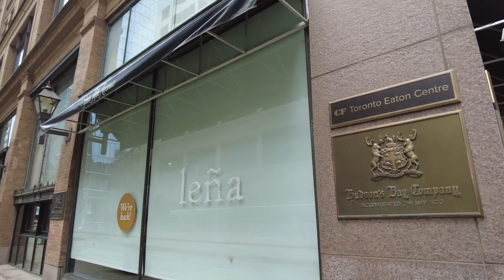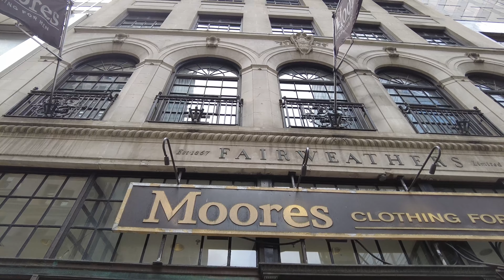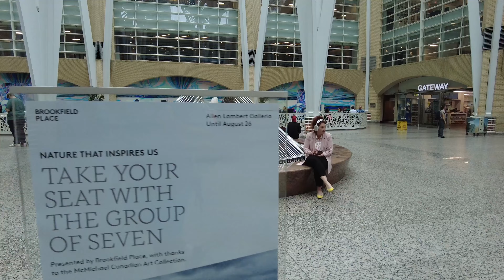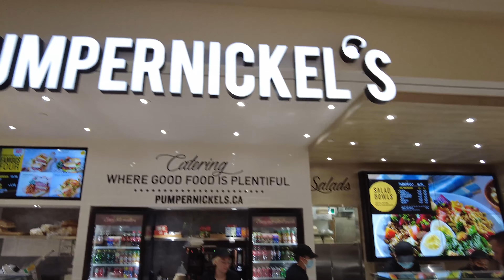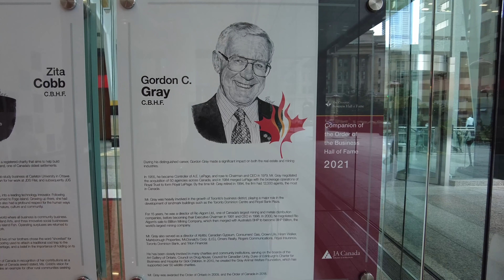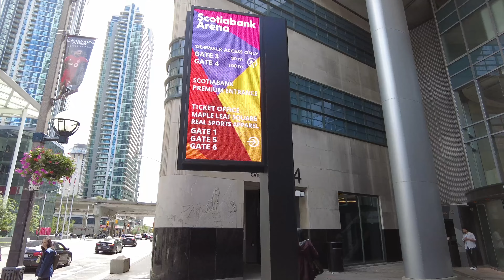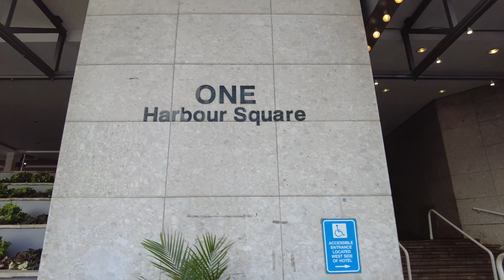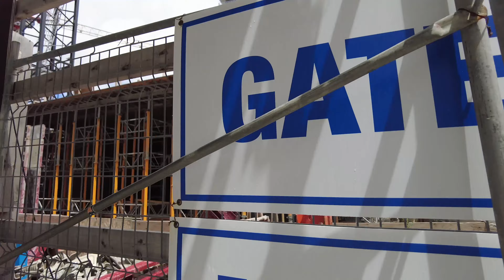Downtown Toronto Walk | Through Brookfield Place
A walking tour in Downtown Toronto, through Brookfield Place.

SIGHTS TO VIEW IN THIS VIDEO:
00:00 - [INTRO]
01:11 - [COFFEE SHOP] The Dineen Coffee Co.
01:26 - [RESTAURANT] Sud Forno
02:17 - [ART WORK] Untitled by Dean Martin
04:02 - [INFO PLAQUE] Canada’s First Postage Stamp
05:38 - [CLOTHING STORE] Moore’s Clothing For Men
09:16 - [ART WORK] Untitled by Ana Diosdado
11:21 - Entering the East Entrance of Brookfield Place
11:50 - Decorated Hockey Pucks Display
13:19 - Tim Hortons Hockey Hall of Fame Special Edition
16:30 - Brookfield Place Water Fountain
20:18 - [ARCHITECTURE] Galleria by Santiago Calatrava
21:04 - Escalator to Brookfield Place Food Court
26:44 - Ki Restaurant Entrance
27:40 - West Entrance to Brookfield Place
31:16 - [MULTIDISCIPLINARY] Garden Court by Scott Burton
31:47 - Chotto Matte Painting
41:37 - Westin Harbour Castle Conference Centre
49:05 - [ART WORK] Between The Eyes by Richard Deacon
50:41 - [INFO PLAQUE] Yonge Street 1796

Take care!